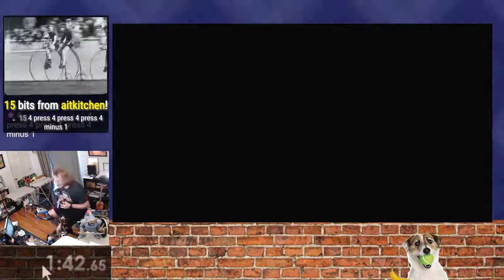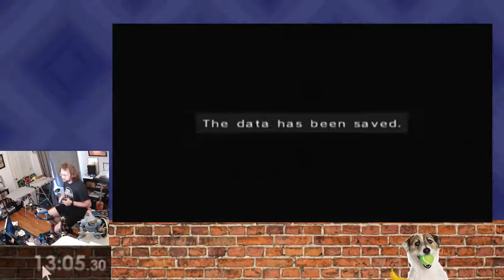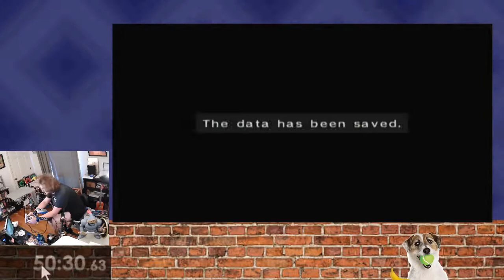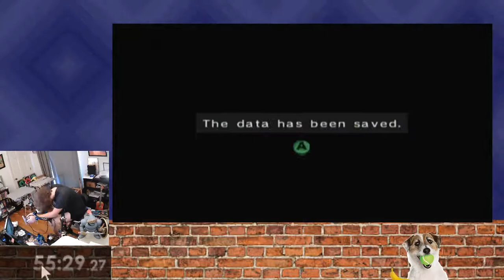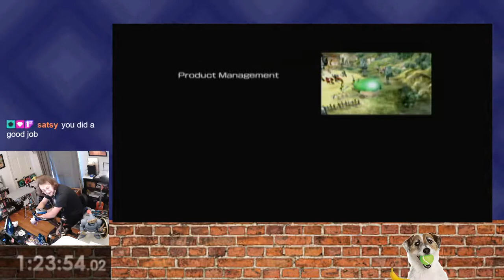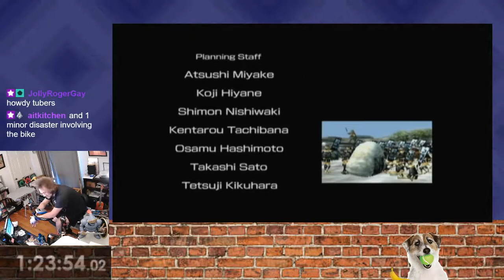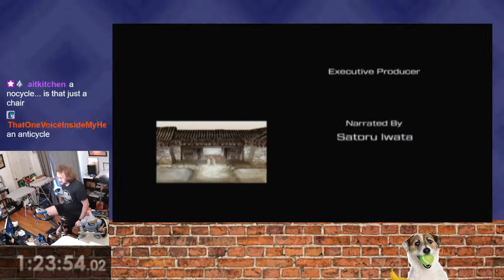Odama on a Bike | 1:23:54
This was indeed a mistake